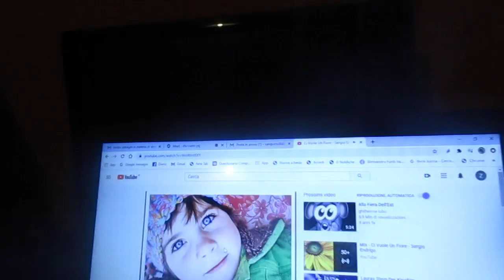15 anni fa moriva Sergio Endrigo